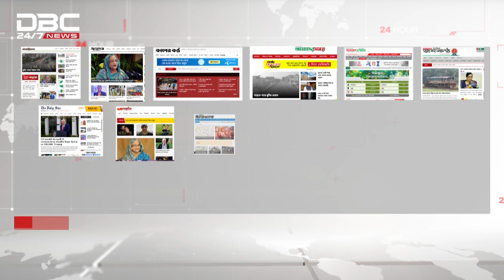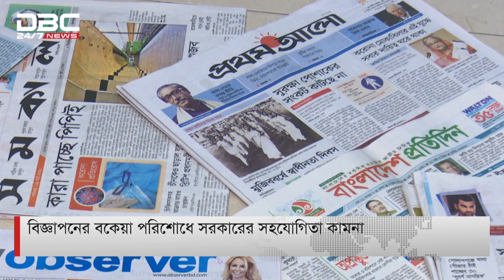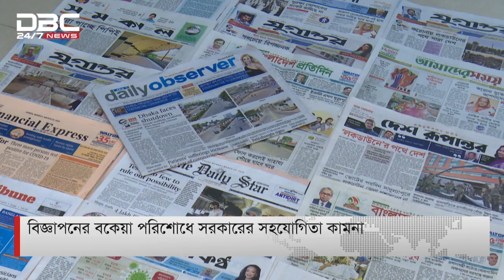বাসায় ক_রো_না ঢুকতে পারে, এই আশঙ্কায় পত্রিকা কেনা বন্ধ